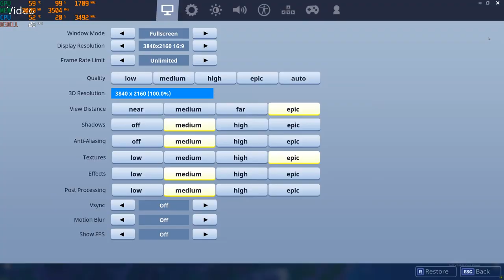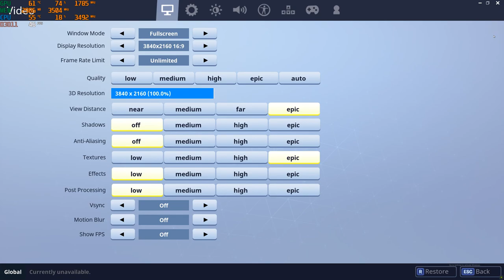Play Fortnite PC at 4K with a GTX 1050 TI & Intel Xeon E3-1240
Cpu: Intel Xeon E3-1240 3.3ghz (3.7ghz turbo)
Gpu: GTX 1050 ti
Mobo: Gigabyte GA-B75M-D3V
System drive: SSD
Storage drive: HGST Ultrastar 3tb HD
Case: Rosewill Ranger-M
Ram: G.Skill 8gb 1600mhz ddr3 (running at 1333mhz)
OS: Win10 fall creators update, Recorded with Nvidia Shadowplay
Res: 4k (2160p) mix settings